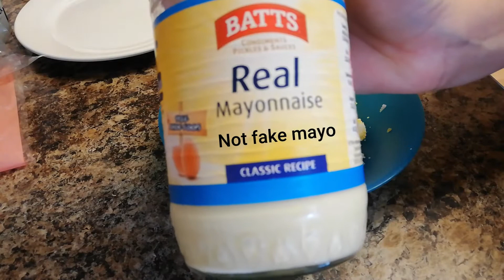Watch me make lunch (Egg mayo sandwich).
Hello, welcome to my first video, please enjoy :)